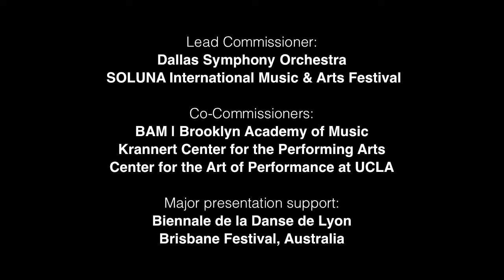Rules Of The Game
Jonah Bokaer: Choreography & Direction
Daniel Arsham: Scenography
Pharrell Williams: Original Score
David Campbell: Arrangement & Co-composition

Aaron Copp: Lighting Design
Nick Houfek: Lighting Supervision
Chris Stamp / Stampd: Costume Design

Lead Commissioners:
Dallas Symphony Orchestra
SOLUNA International Music & Arts Festival

Co-Commissioners:
BAM | Brooklyn Academy of Music
Krannert Center for the Performing Arts
Center for the Art of Performance at UCLA

Major Presentation Support:
La Biennale de la Danse de Lyon
Brisbane Festival, Australia